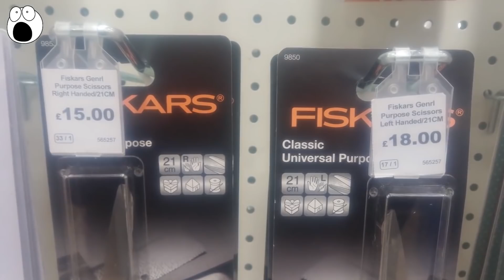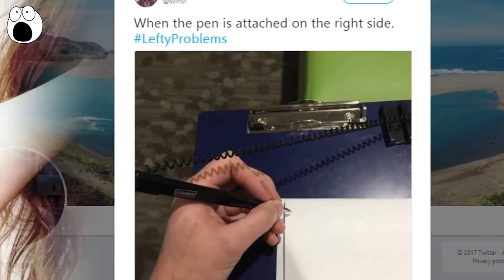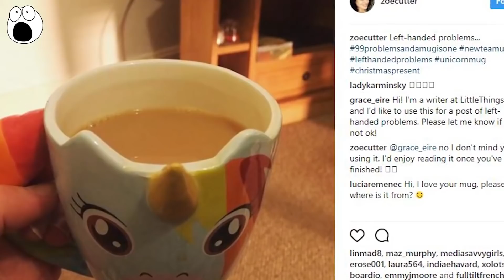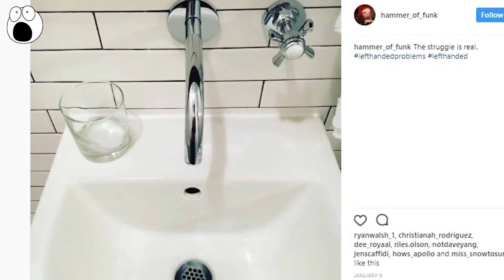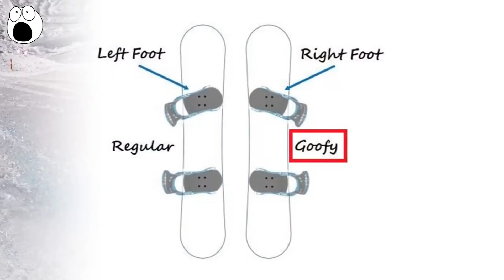El Horror De Ser Zurdo En Un Mundo De Diestros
La mayor parte de la población es diestra, pero todos conocemos a un zurdo, en este vídeo conoceremos los horrores de ser zurdo en un mundo en dónde la mayoría de las personas son diestras, así podrás ser un poco más comprensivo con tu amigo zurdo!